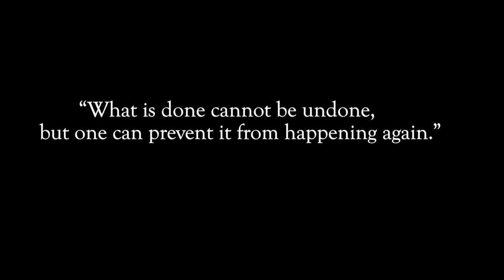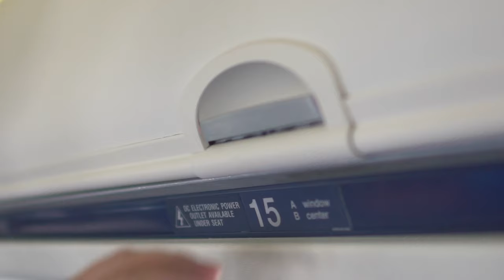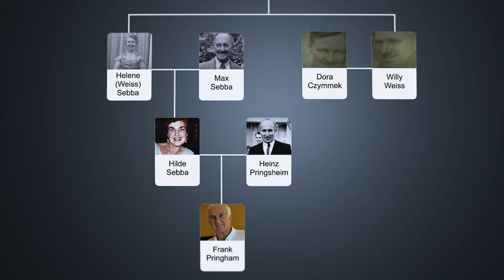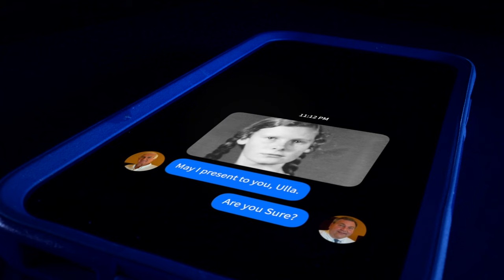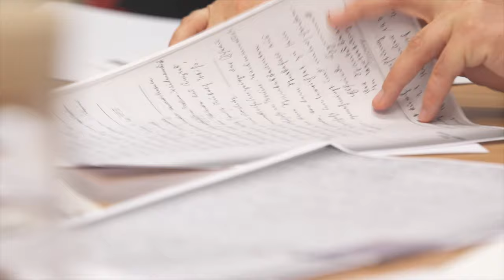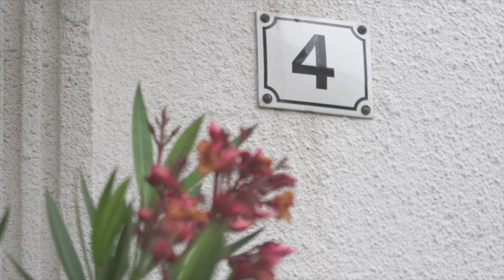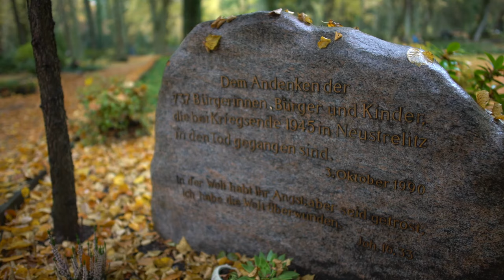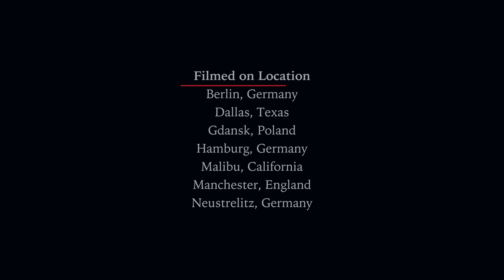'Let Us Die' | The untold story of a girl and Russian war crimes in the final days of World War II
Serendipity is defined as an unplanned fortunate discovery. That term is behind almost every development in the tale you’re about to read.

As a young man, just out of college in the late 1980s, Tim Mallad needed some furniture, so he purchased a dresser at an estate sale for $25. But by the time he went back to pick it up, the dresser was gone.

The manager of the estate sale apparently sold it to someone else. What’s worse, he also refused to refund the $25 that Tim paid. But, as a consolation, the estate sale manager offered Tim an old, beaten-up desk with a drop front over in the corner that no one apparently wanted.

Tim reluctantly took it. Carrying it upstairs to his place, he realized the mail cubby was rattling noticeably.

Just before he was about to drill a screw into it, to secure the mail slots into place, Tim tugged on it and to his surprise, out came a drawer.

Inside was an old British Passport, black and white photographs, a letter from Tel Aviv, international air mail from the 1950s, and a collection of fragile letters that were written in German at the end of World War II.

Tim Mallad knew the desk once belonged to a woman named Helen Sebba. It was her picture in the U.K. passport. Mrs. Sebba, a widow, also used to live at The Whittier, the senior living complex in Detroit, where Tim was working.

That letter from Israel – dated July 1975 – detailed the reparations from the German government to which Mrs. Sebba was entitled. Another handwritten note mentioned the Sebba family’s escape from the Nazis after Kristallnacht in 1938. Judging by it all, Tim deduced that Mrs. Sebba must have been Jewish.

But what did it all mean? Those fragile letters he found in the hidden drawer remained mysterious to him. They were written in an old German script that few younger Germans can read.

Over the years, Tim asked people who spoke German to translate the fragile ones for him. Each person came back in tears – telling Tim they were personal in nature, involved a child and that he was just better off not knowing.

Unable to figure out what they said, and realizing their importance, Tim tucked those fragile letters back inside that secret drawer.

He didn’t know it at the time, but this discovery would consume him for years.